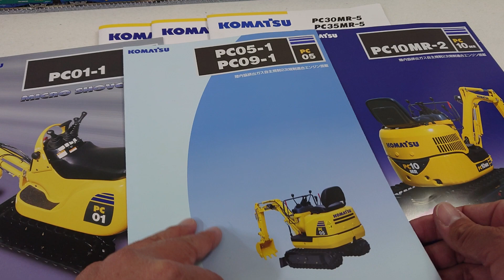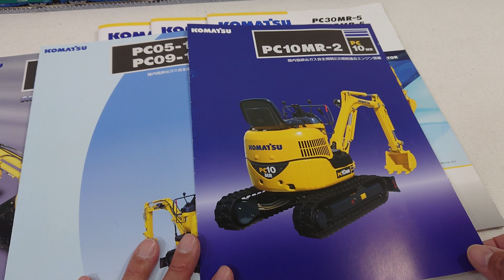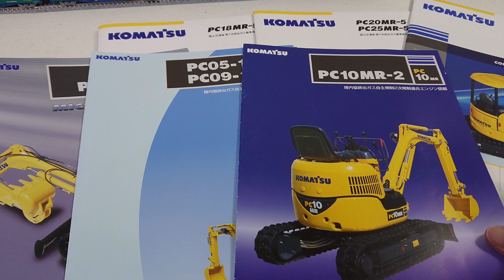【コマツ】マイクロショベルとミニショベルの境界は？